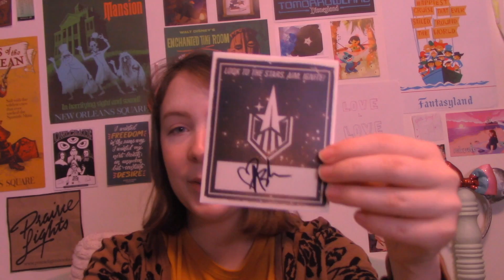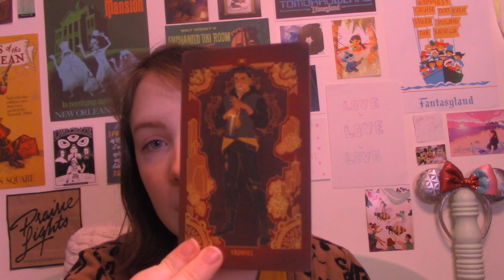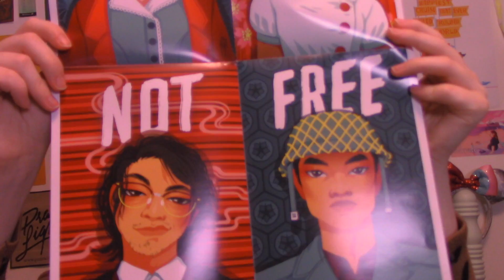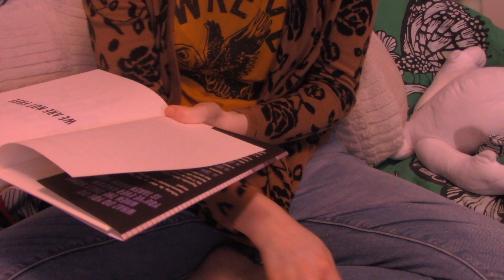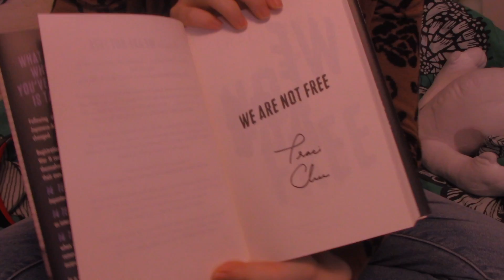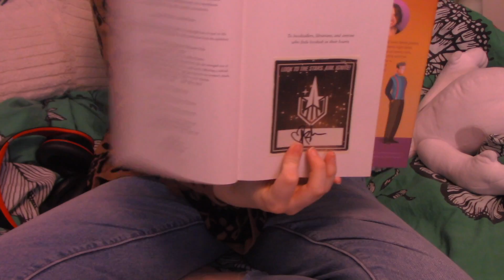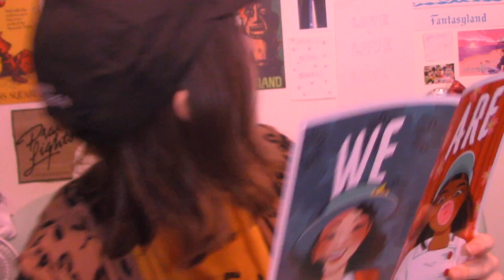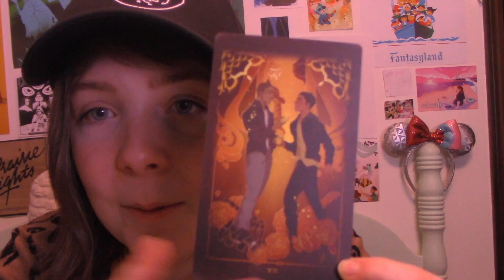mini book + preorder swag haul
In which I "unbox" all of the preorder swag that has been waiting for me to return to Oklahoma